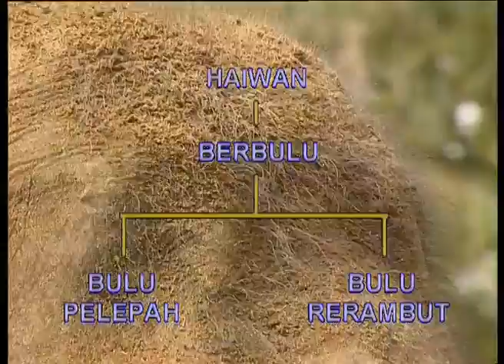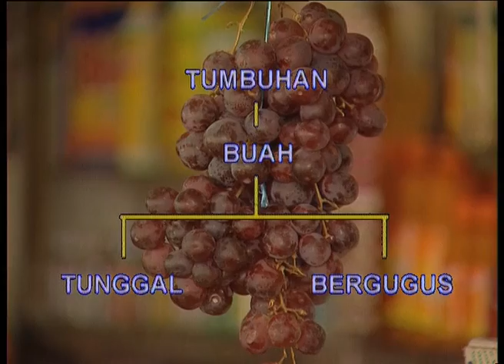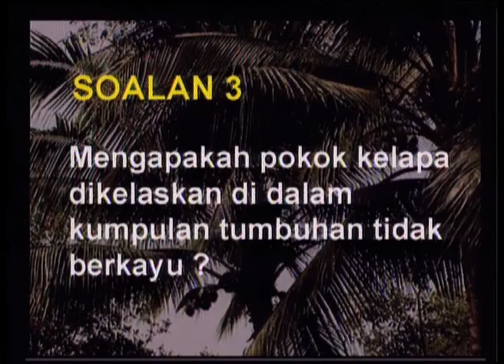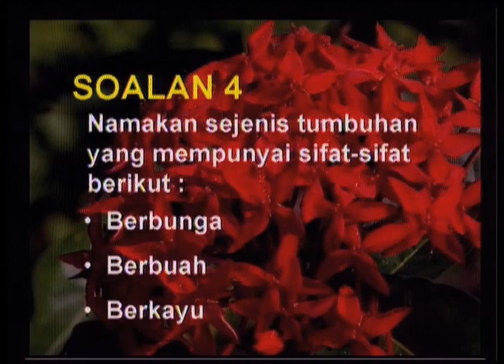EduwebTV: Sains - Sifat Fizikal Hidupan